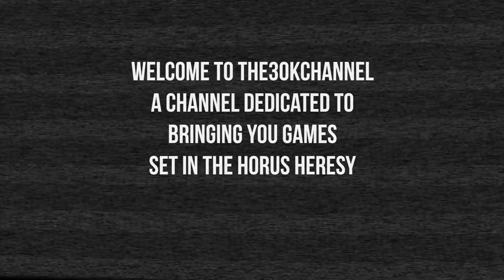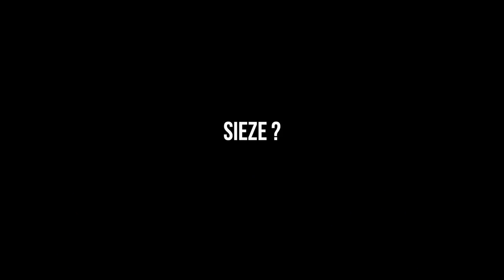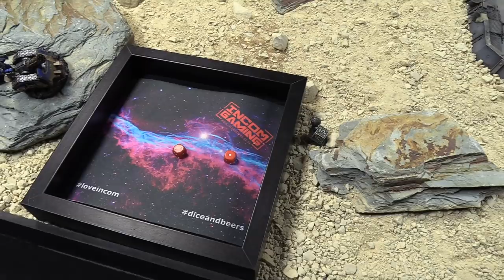HORUS HERESY BATTLE REPORT - Mechanicum VS Ultramarines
Tom Stallard from the Geno five two podcast visited the channel in 2017 to have a go at the Mechanicum.

This game was filmed in 2017 and so prior to the FAQ!

You can also follow Tom on Instagram

Please check out the Geno five tow podcast on Facebook where you can find links to listen to the show.

Head on over to the Facebook page to see more photos from this game and what the channel is up to between games, and go to Instagram and search the30kchannel for photos and random stuff!